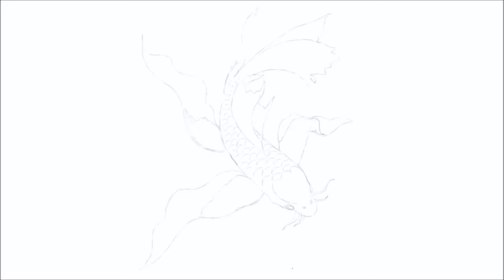BUTTERFLY KOI no 2 - ©SignéRoxy2000 - Speed Sketching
Koi Papillon - croquis digital